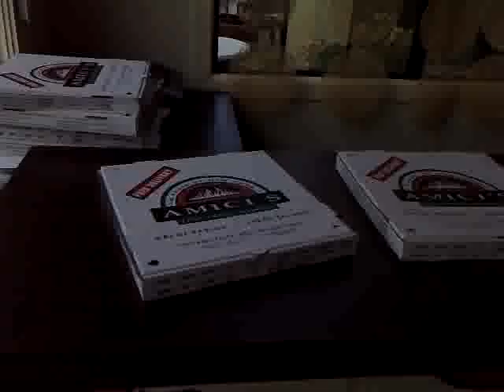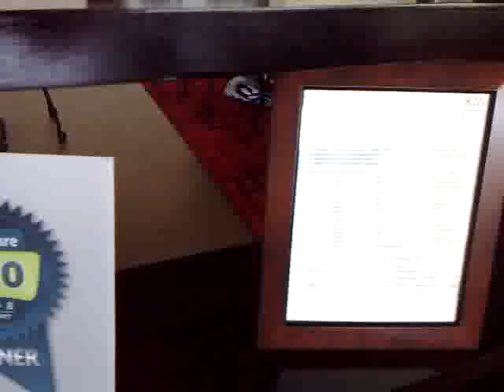Automattic office at Pier 38 | pestaola.gr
Automattic office at Pier 38